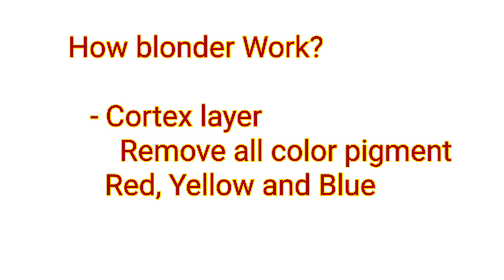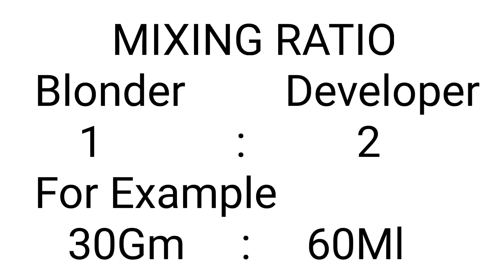Prelighting or Blonder Theory | How to use blonder | Mixing Ratio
In this video we will discuss how to use blonder and also discuss mixing ratio @KLMakeover